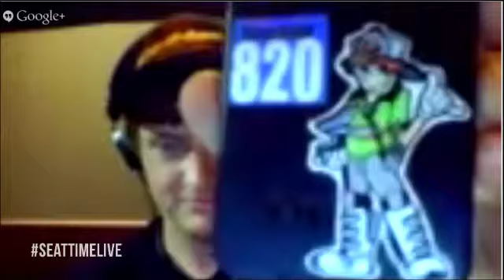Seat Time Episode 91 : Kicked Out of Starbucks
As the summer temperatures are starting to rise, many race series' are coming to a halt to keep their racers out of the sweltering heat. This gives us a prime opportunity to talk through all the racing that has taken place in the first half of the year.

We were lucky enough to have Jordan Bailey join us in studio, talk moto and show off her massive guns. Now only can she hold her own on the couch, but she's a push-up machine (proof in the video). Brian Elliott and Erek Kudla join us from the west coast, as Jard Bolton covers the east, from a Starbucks in West Virginia no less!

Most recently, GNCC Racing and Endurocross have been producing some nail biting action with unexpected podium results. The choices for Team USA at the ISDE are also a hot topic of conversation. We cover it all and more. Bolton also gets kicked out of Starbucks, LIVE!